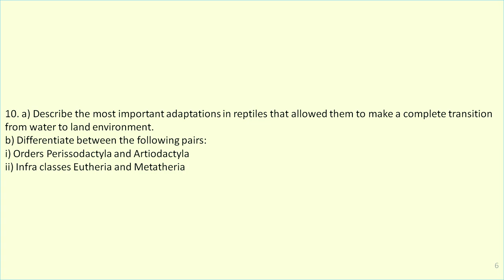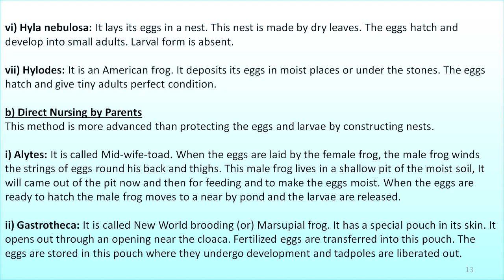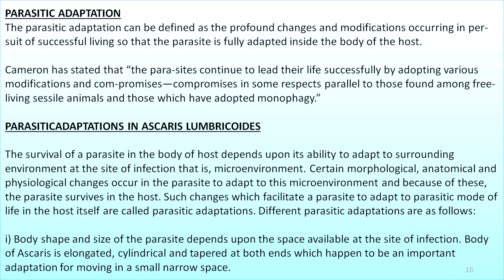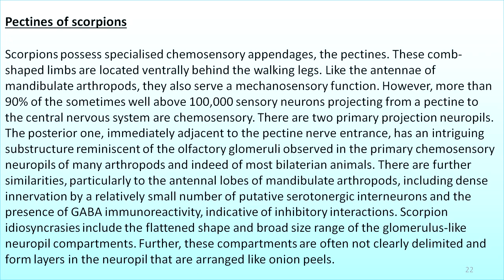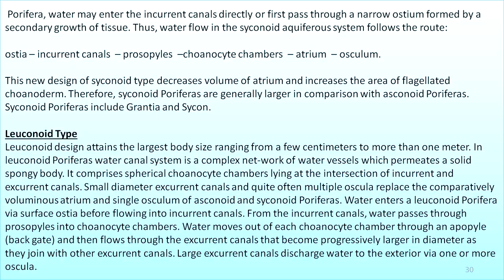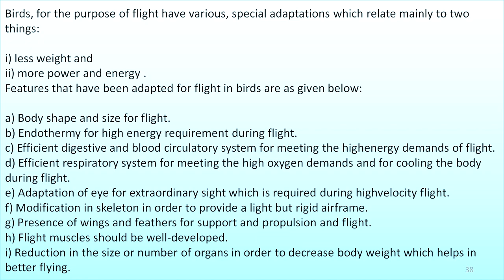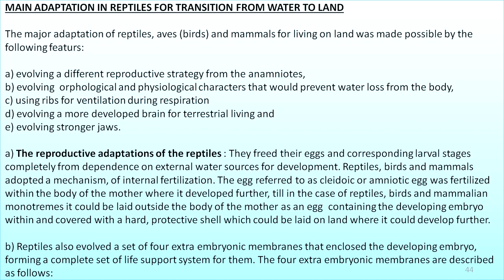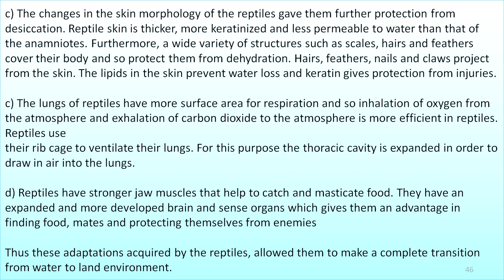IGNOU BZYCT 131 Solved Assignment 2019-20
BZYCT-131, Animal Diversity, Life Science, Biology